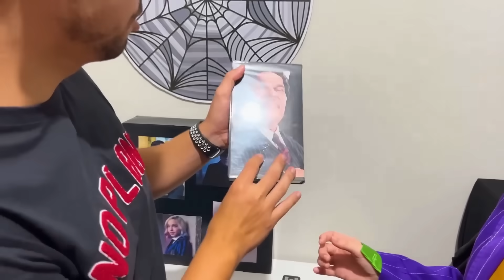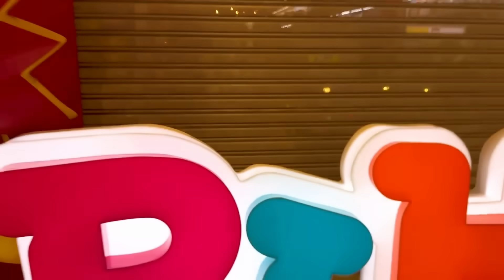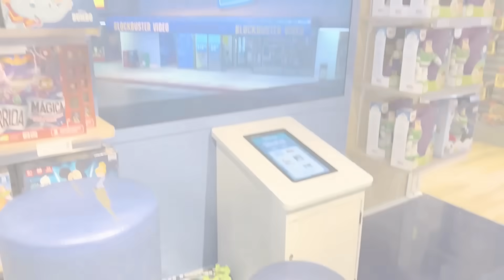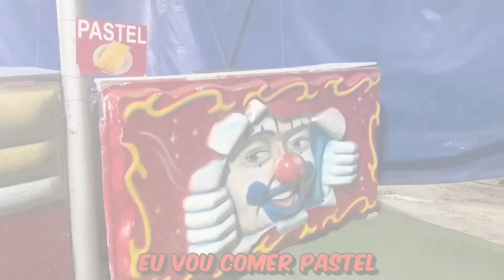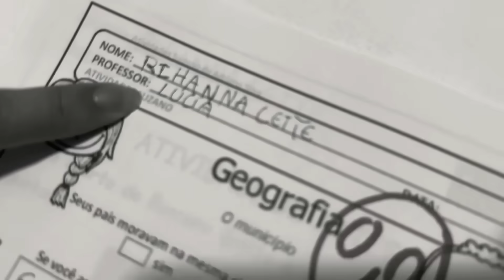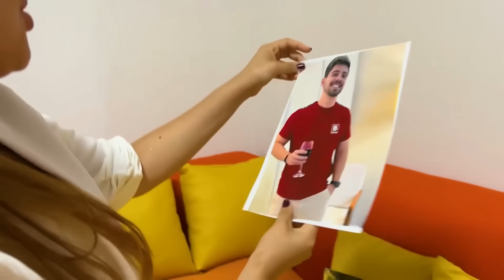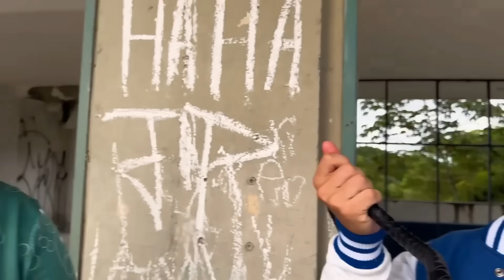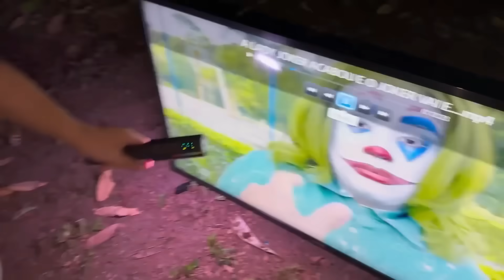PASSAMOS A NOITE EM QUARTOS SECRETOS NA LOJA DE BRINQUEDOS, CIRCO, PARQUE DE CAMA ELÁSTICA E OUTROS.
Tmjjj Famíliaa!!!

CONSTRUÍ QUARTOS SECRETOS NA LOJA DE BRINQUEDOS, CIRCO, PARQUE DE CAMA ELÁSTICA, QUARTO DA BELINHA..